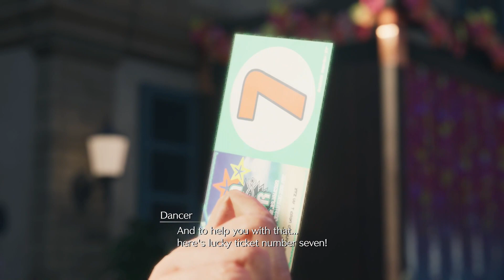[26] Let's Play Final Fantasy 7 Rebirth | Beach Boys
Blind playthrough of Final Fantasy 7 Rebirth on PS5!